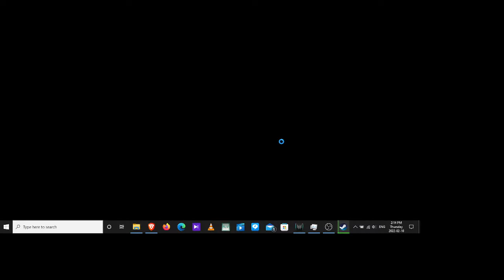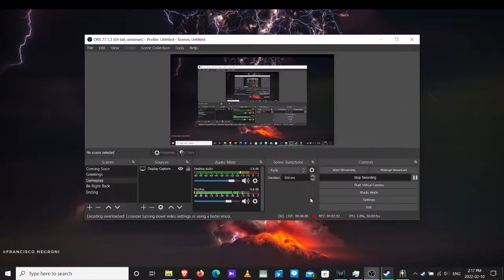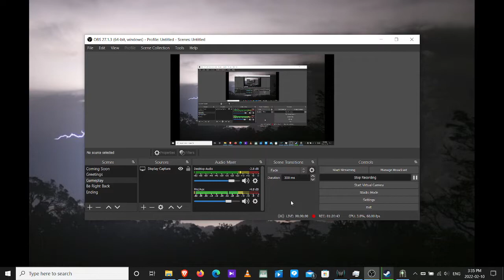Dungeons PC game Let's Play part 1